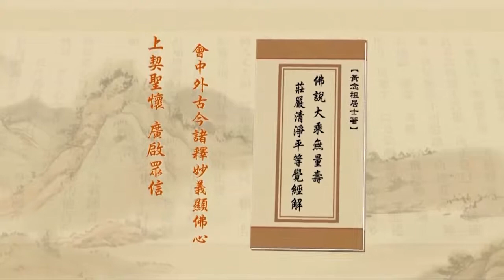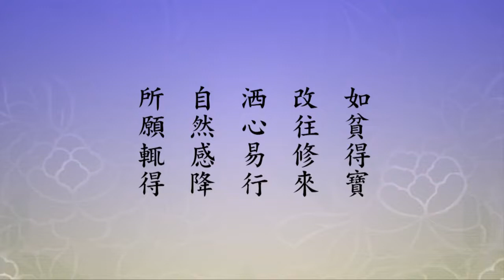Tịnh Độ Đại Kinh Giải Diễn Nghĩa, tập 540 (HD)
Chủ giảng: Lão Pháp Sư thượng Tịnh hạ Không.
Địa điểm: Hiệp Hội Phật Đà Giáo Dục - Hồng Kông.
Thời gian: Ngày 14 tháng 8 năm 2011.
Người dịch: Liên Hải.
Biên tập: Bình Minh.